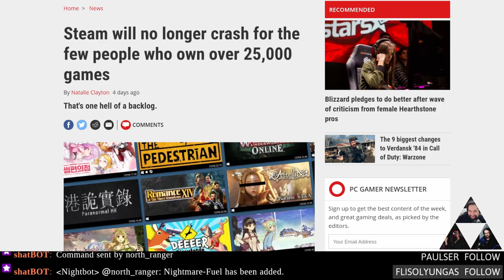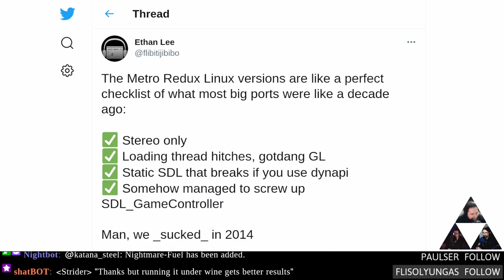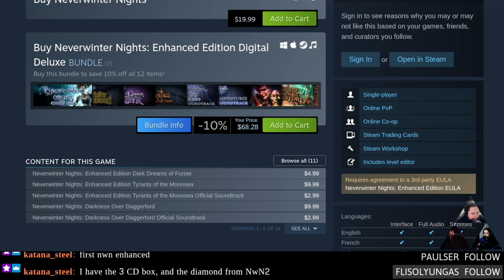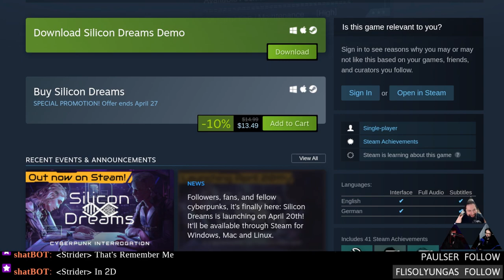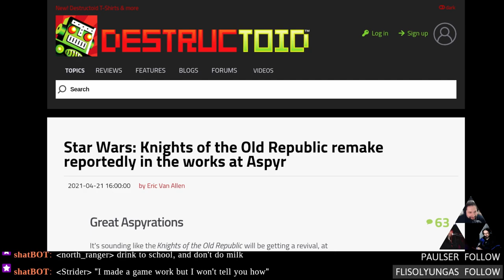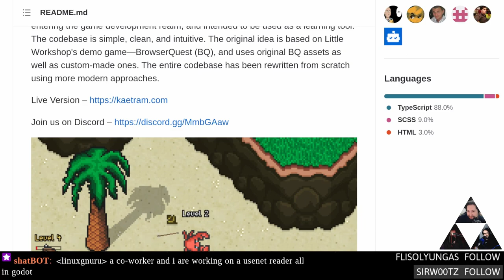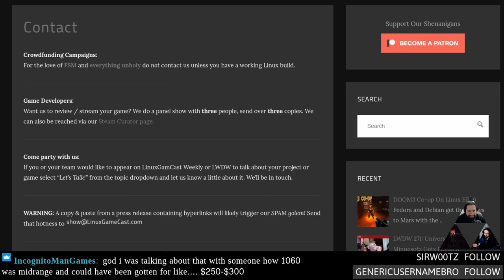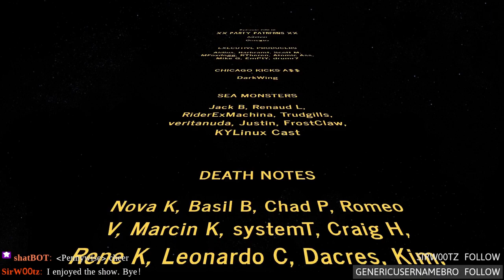Linux Game Cast: NieR Death Experience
Steam Playtest exits beta! Vkd3d gets them rays, why the Metro Exodus Linux port was less than stellar, and testing NieR Replicant with the latest Proton Experimental.

00:00 Intro
06:20 The 25K game Steam bug
10:55 Steam Playtest exits beta
14:05 New ways to browse Steam
18:00 About that Exodus port
20:00 Vkd3d-proton 2.3
22:55 Proton Experimental
25:40 Steam client beta updates
27:45 Neverwinter fullscreen
30:40 Baldurs Gate 2.6
33:40 Don't forget me
34:50 Silicon Dreams
37:55 Neir Replicant Linux report
49:55 KOTOR Aspyre remake
52:40 AMD BO Fences
55:50 Super Tux Party 0.9
57:55 Godot 3.3
01:00:10 Kaetram Open
01:03:10 Powerslide Remake 1.21
01:04:40 Review: Gratuitous Subtitle
01:15:00 Hate mail